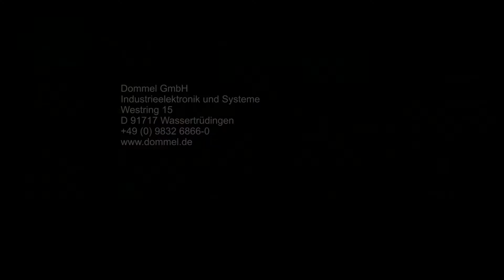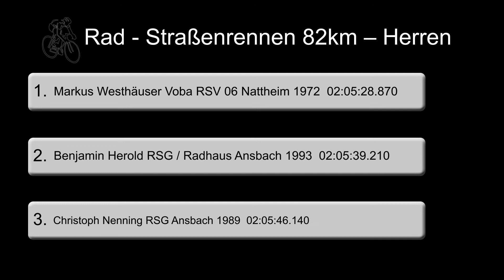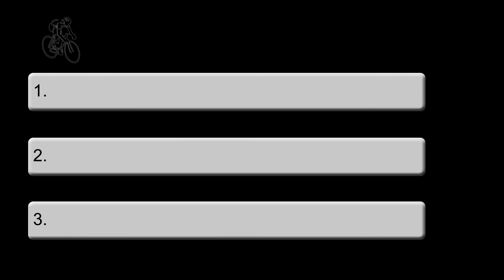Tour de Hesselberg 2012 - Radsportereignis im Fränk. Seenland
Tour de Hesselberg, das Topereignis für alle Radsportler, Inliner und Läufer.

Offizielles Video zur "Tour de Hesselberg 2012" für die Entwicklungsgesellschaft Region Hesselberg mbH, sowie der Herrieder Aquathleten. Alle Ergebnisse, Platzierungen und Läufe am Filmende. Armin Jechnerer und Egbert Eschenbacher begrüßen die Sportler und Gäste in Gerolfingen, nahe Wassertrüdingen, direkt am Hesselberg.